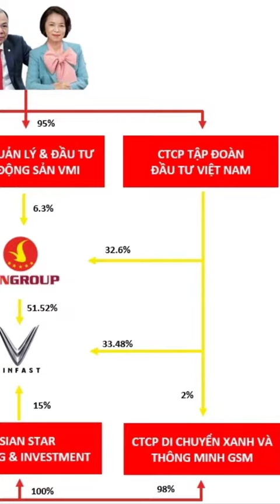VÌ SAO VINFAST RA MẮT CÔNG TY TAXI ĐIỆN GSM ?- Vinathis Channel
Xin chào mọi người, cảm ơn đả đến với Vinathis Network:heart_eyes::heart_eyes::heart_eyes: !
Vinathis Network là kênh video truyền tải về các hoạt động khám phá, các sự kiện nổi bậc diễn ra hàng ngày, cùng những video cộng đồng gửi về đang nhận được sự quan tâm của xã hội.